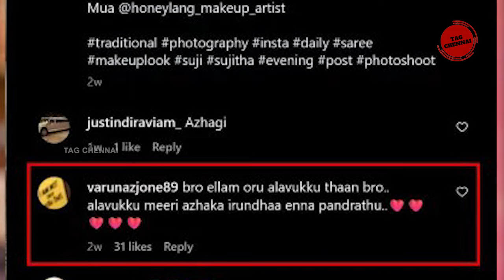“ப்ரோ எல்லாமே ஒரு அளவுக்கு தான் ப்ரோ..” சுஜிதா வெளியிட்ட புகைப்படங்கள் கதறும் ரசிகர்கள்..!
““ப்பா.. பாத்துகிட்டே இருக்கலாம் போல இருக்கே..” – பசங்க மனசில் IPL ஆடும் சுஜிதா..!

கிளாமர் குயின்..! அழகு தேவதை…!” – சுஜிதா வெளியிட்ட புகைப்படங்கள் – ஜொள்ளு விடும் ரசிகர்கள்..!